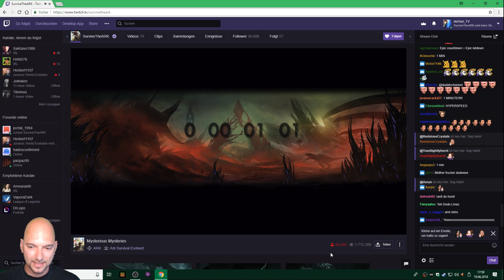ARK Extinction DLC 2 Neue Map - Erste eindrücke - Update German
Hier ist das neue Ark DLC Extincion .Viel Spaß mit dem Video .
Let's Play Ark Survival Evolved Ps4 German Gameplay
ARK Aberration DLC Playstation 4 Deutsch ARK Ragnarok ARK The
Island . Cluster Server von GPortal

Bildquelle : Ark-player.de
                     Survivetis.news
(Bildersuche Google)

Sari´s Mega Server (Hier wäre der Spendenlink)

Wie spendet man bei GPortal ?

Saris PC